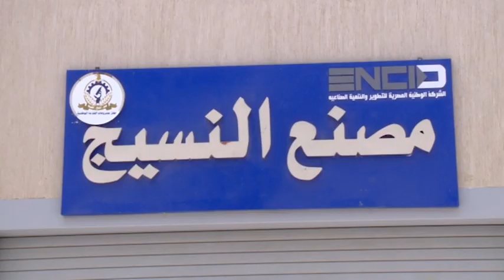المشروعات الصغيرة والمتوسطة.. الدولة بتقدملك كل التسهيلات: سبع سنوات من التحول والتطوير